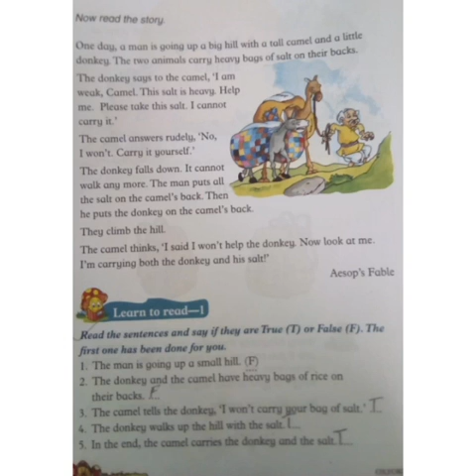29-12-20 | STD 1 English | Book Reading | Unit #8: A Helping Hand